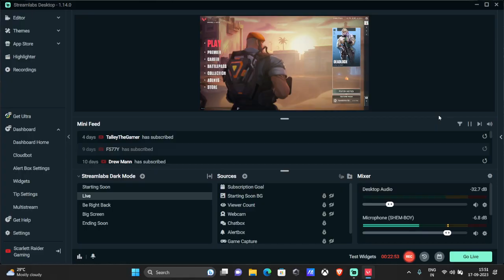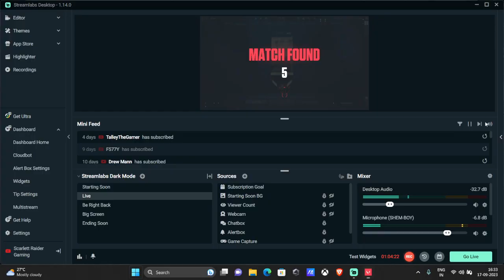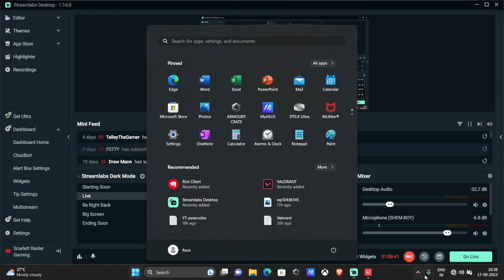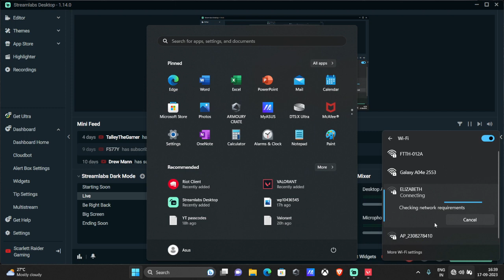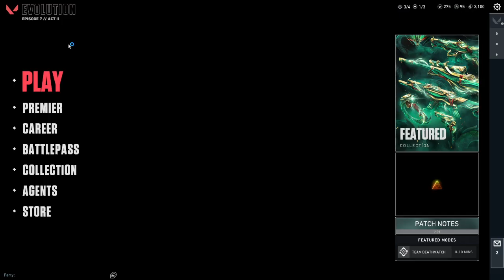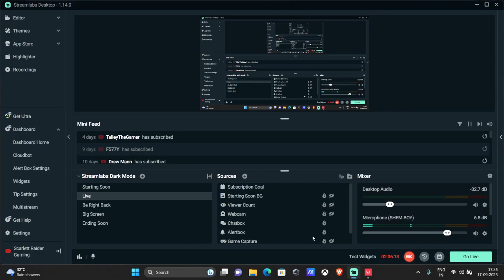Got To Bronze Finally.... Hop In ! Valorant Stream!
Valorant is a 5v5 "Hero Shooter" game that takes place in a version of Earth in the near future following an event known as First Light. This event leads to significant changes in life, technology, and government operations. However, select people across the globe start to gain abilities stemming from this massive event. The game features different playable characters called "Agents," each with unique abilities and mechanics. Teams can only have one of each agent active at any given time.

Viewers Discretion :
1)Ultra-Noobism Detected
2) Potenial Odin Spamming If Triggered by Enemy Spam
3) Trash Talking But Will Try To Make It Family Friendly